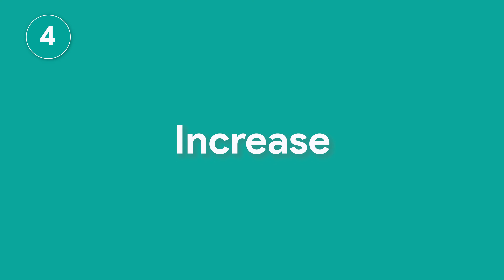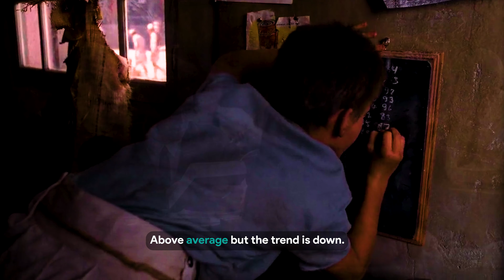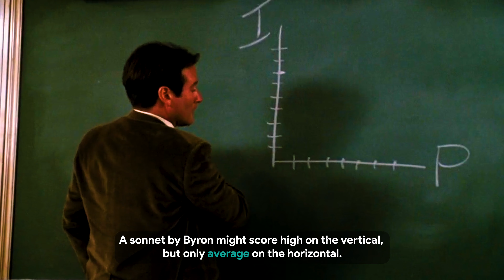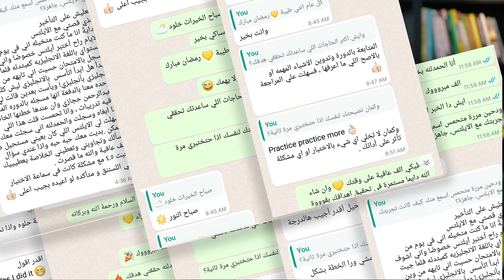اهم 25 كلمة للكتابة في اختبار الايلتس للحصول على درجة 7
حشاركك أهم 25 كلمة أكاديمية من سلسلة كلمات الايلتس حترفع مستوى كتابتك للمتقدم 🚀

00:00 المقدمة ►
00:19  الكلمات ►
رابط التسجيل في قائمة الانتظار الدورة المكثفة للايلتس
انا شخص اتنفس خلال تفاعلكم، فبليز قلي "السلام عليكم" او كيف كان الفيديو؟ ايش هدفك؟ وكيف اقدر اساعدك؟ 🔮

 🐦 تويتر: حتلاقي ثريدات - وهناك بحاول دايما اجاوب على اسئلتكم

🤳انستجرام: انفوجرافيكس وريلز رهيبة وتقدر كمان ترسل لي على الخاص

👻 تيكتوك: احتمال تشوفني هناك بطريقة مختلفة شويتين
/ucdjhr5ozxy4efgbpz140ejw